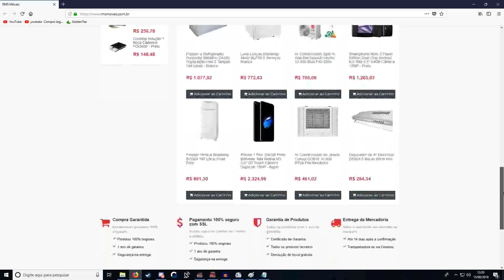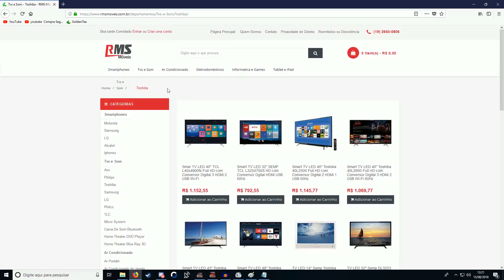#93 RMS móveis é confiável?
Será que é mais um site aplicando golpes na internet? confira no vídeo!

Seu like no vídeo me faz saber que você gosta deste tipo de conteúdo bem como aumenta o poder de alcance deste vídeo nos motores de busca fazendo com que mais pessoas
possam ser ajudadas por este material.

Deixe seu comentario com sua opinião, sua experiencia ou até mesmo um bom e velho oi :)
Sua participação é importante para mim!